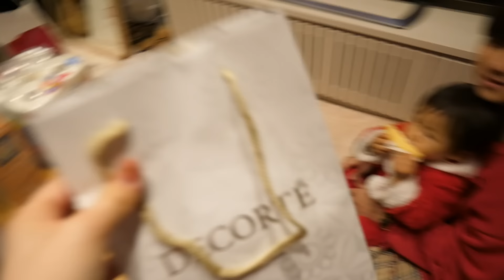【みんな笑顔】YouTuberでクリパしたよ♡高額プレゼント交換も！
あやなんinstagram→ayachan_0619

【問い合わせ先について】
お仕事依頼、イベント出演依頼などありましら

153-0042
目黒区青葉台3-6-28住友不動産青葉台タワー2F
株式会社Kiii「しばなん」宛